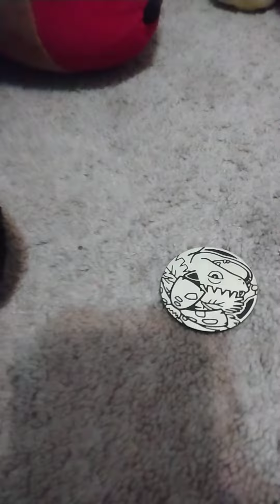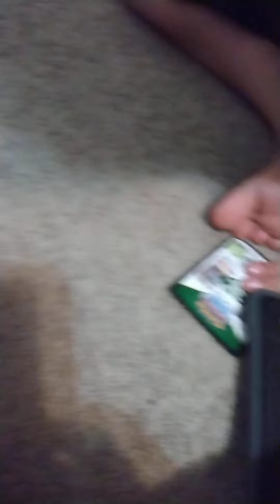El chips surgery